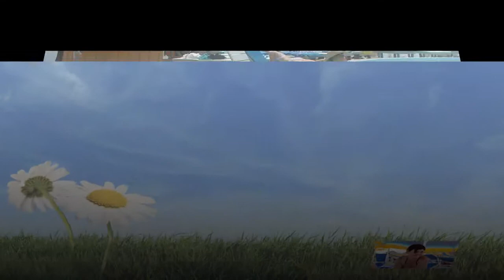Jana 30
Janča oslava narozenin (30)